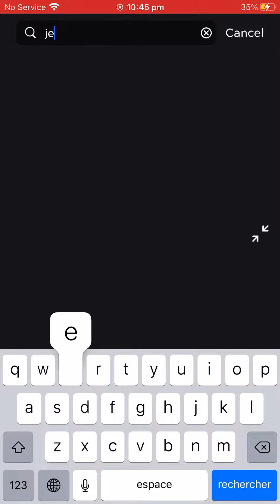how to make skibidi toilet without korblox’